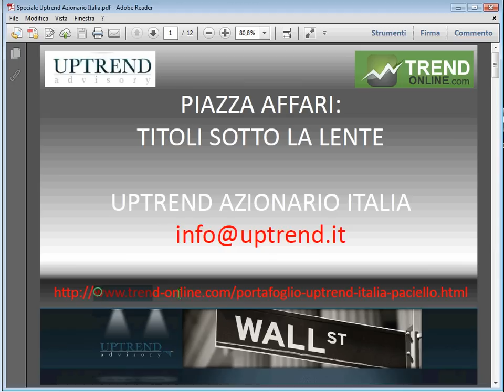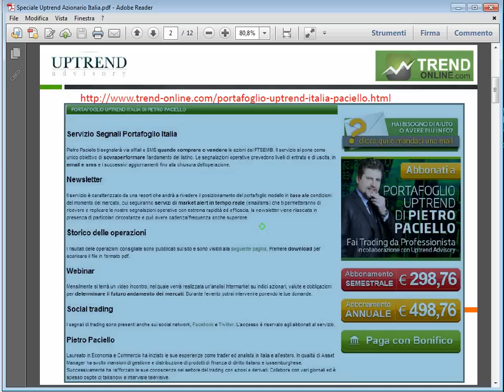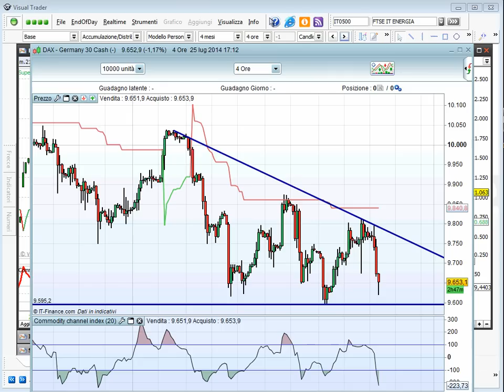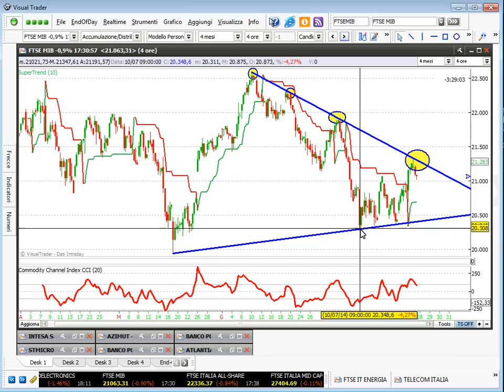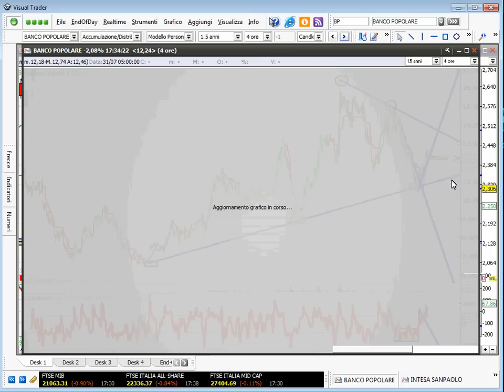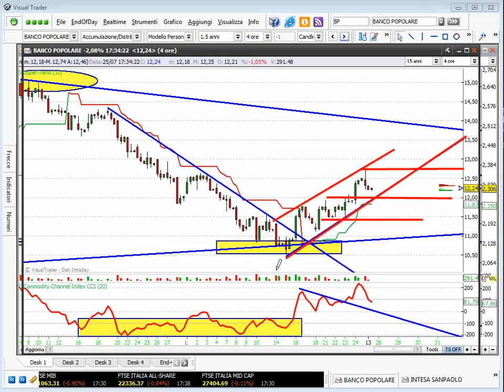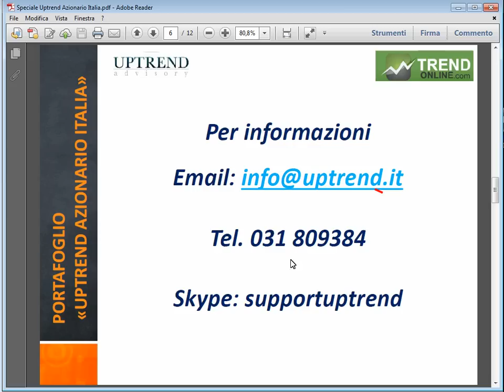titoli sotto la lente 25072014